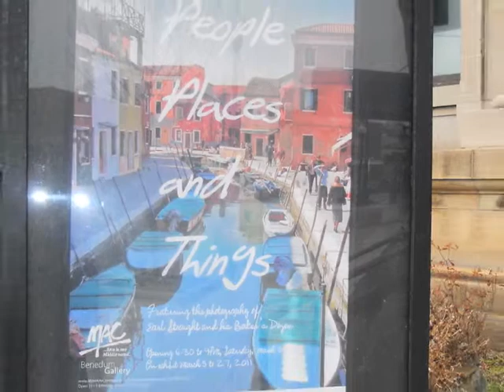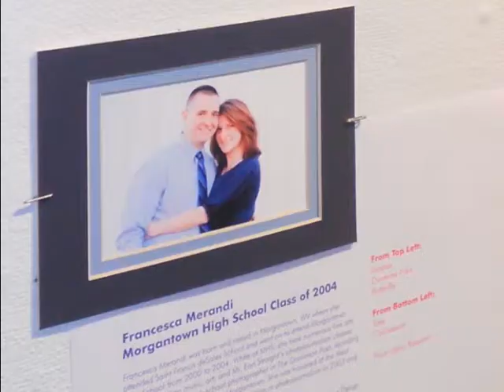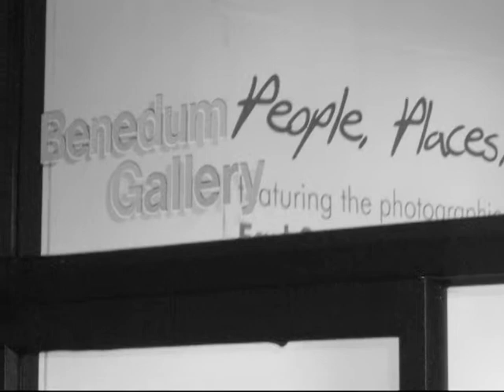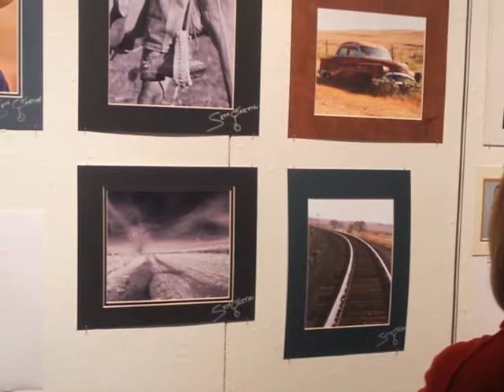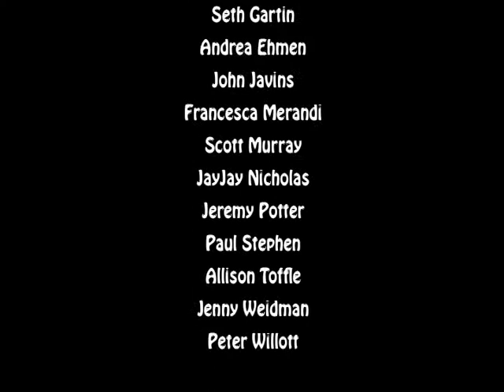People, Places, & Things Photography Exhibit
Featuring the photographic works of Earl Straight and his Baker's Dozen (13 of his former students). Public Opening and Reception held March 5, 2011 at the Monongalia Arts Center in Morgantown, West Virginia.